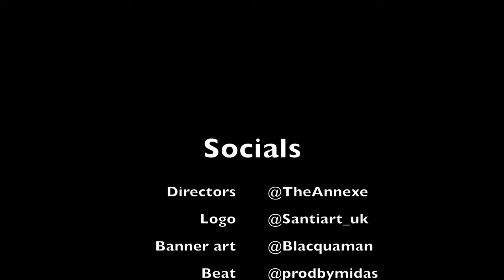Explain this one darg 😂😂😂C1 - Bunsen Burner Reaction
theannexereacts Get involved and vibe